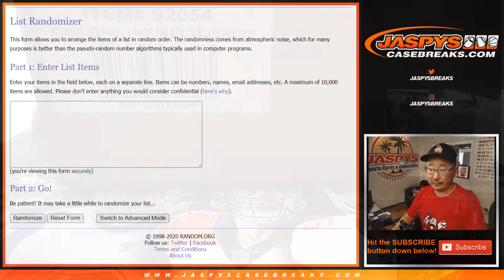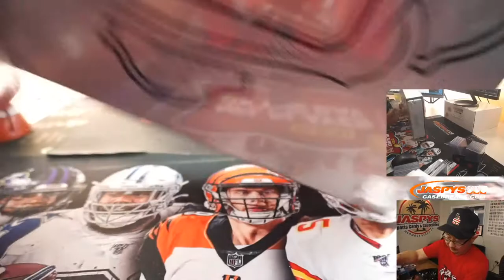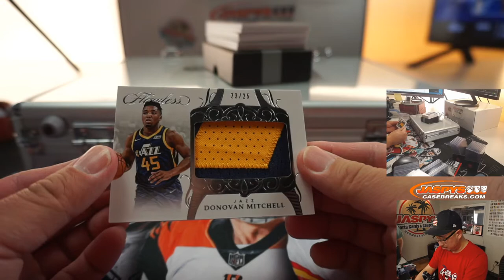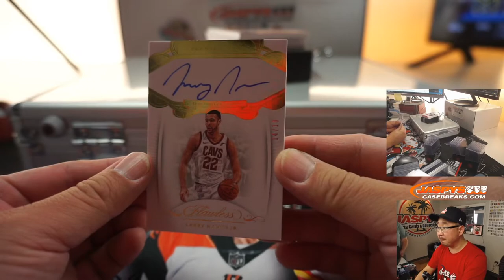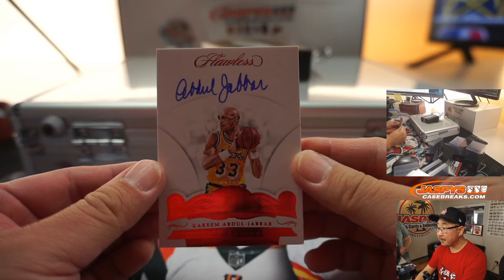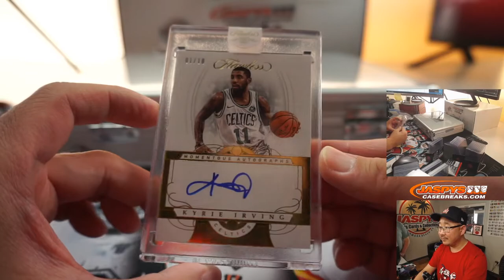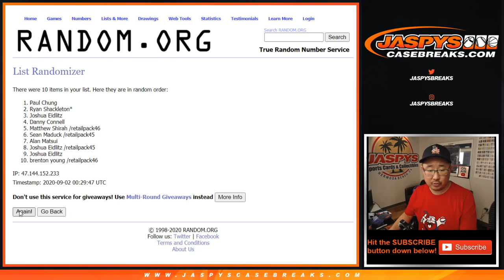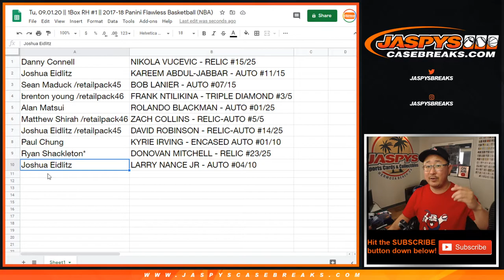Tu, 09.01.20 || 1Box RH #1 || 2017-18 Panini Flawless Basketball (NBA)